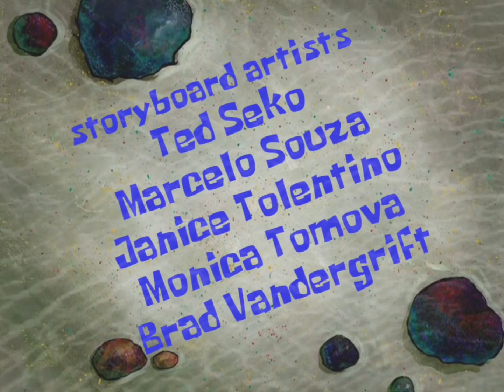SpongeBob Slide Whistle Stooges Title Card (Season 2 style)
He's only a block away..